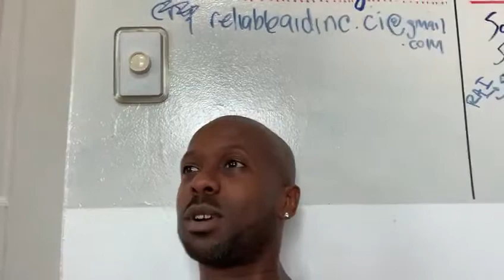KC's First Car: BMW 325e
Listen how Khyon discribed his BMW 325e and how long he drove his car, his memories using it.

Learn the Big-hearted away
🎙️ anchor.fm/the-big-hearted-caregiver